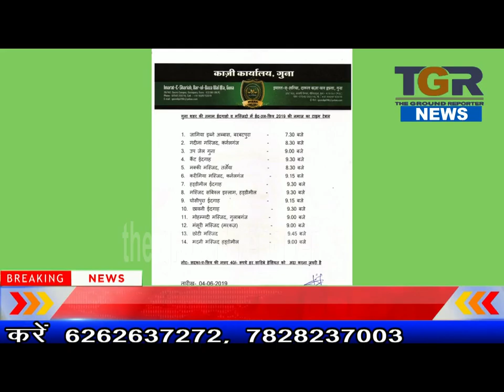चाँद का हुआ दीदार.. कल मनाई जाएगी ईद उल फितर...